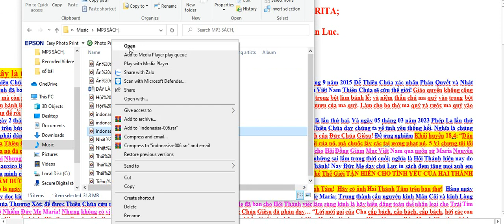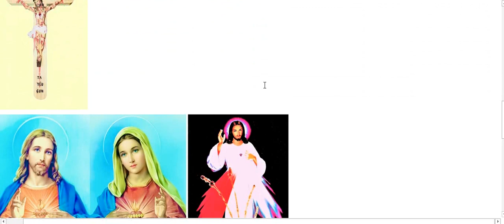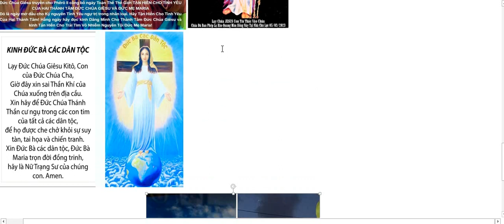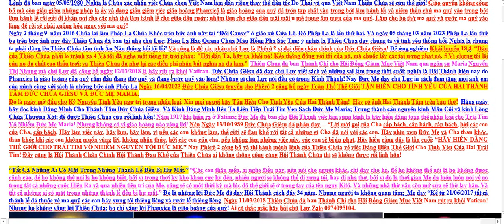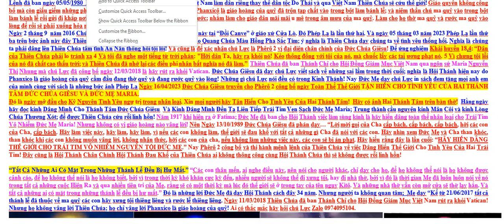INI ADALAH SUARA GEREJA YANG MENDERITA;GEREJA ALLAH YANG BENARPENULIS MariaPeterJohn 07/2023Bagian3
INI ADALAH SUARA GEREJA YANG MENDERITA;
GEREJA ALLAH YANG BENAR
PENULIS Maria Peter John Hong Nhu Pham Van Luc.
Budak Cinta Tuhan!
DITERBITKAN 07/2023 Bagian 3
Ini adalah suara Gereja Sejati; Gereja Tuhan yang Menderita!
Tuhan memberikan keajaiban enam kecambah jelai pada gambar Kerahiman Ilahi di paroki Cua Lo 23 September 2015 Agar Tuhan meneguhkan Penghakiman dan Perintah yang dikeluarkan pada 05/05/1980 Artinya, Tuhan menegaskan bahwa Tuhan memilih Vietnam sebagai miliknya rakyat sendiri untuk menggantikan orang Yahudi dan melalui Vietnam Tuhan akan menyelamatkan dunia! Otoritas gerejawi tidak menyatakan tetapi menyembunyikan mukjizat ini dan menyembunyikan fakta bahwa Paus Fransiskus adalah paus iblis yang mencampurkan ketidakmurnian ke dalam adonan Misa; dan melafalkan mantra iblis ke dalam adonan roti dan mengirimkannya ke gereja-gereja untuk membuat roti untuk diproses oleh umat paroki; untuk membuat umat paroki selamanya bingung dalam intrik iblis. Buat mereka menyembah iblis dan membawa iblis ke dalam hati mereka dan kemudian pergi ke neraka bersama iblis!
Pada tanggal 2 September 2016 Yesus melakukan Mukjizat Tuhan Menangis pada foto ini di “Canve Hill” di paroki Cua Lo. Keajaiban itu adalah yang kedua kalinya. Dan pada tanggal 5 Maret 2023 Mukjizat ketiga di foto ini ada di sini Tuhan berikan di rumah Paman Luc; Miracle Of The Lord's Aura Pink Dengan Warna Ungu; artinya adalah bahwa Tuhan mengajarkan kita tentang cinta pertobatan. Artinya, kita harus mempersembahkan hati pertobatan dosa kepada Tuhan! Dan juga untuk memastikan Paman Luc adalah Peter 2 perwakilan sejati Yesus! Untuk menggenapi Wahyu 18:4: "Umat Allah harus menjauh 4 Dan aku telah mendengar suara dari surga berkata, "Keluarlah darinya, hai bangsaku! malapetaka menghukumnya. 5 Karena dosanya setinggi langit, dan Allah telah mengingat perbuatannya yang tidak manusiawi dan tidak benar." Tuhan memberikan Instruksi Suci kepada Konferensi Waligereja Vietnam melalui nabi Maria Nguyen Thi Nhung yang diumumkan Paman Luc pada 12 Maret 2018 untuk menarik diri dari Vatikan. iblis, menyembah iblis dan membawa iblis ke dalam hatinya! Semua yang dikatakan Paman Luc ada di dalam Alkitab! diberikan kepada semua saudara dan saudarinya dengan sebuah buku gambar mukjizat mengumumkan Hari Dedikasi Sedunia untuk CINTA DUA HATI KUDUS YESUS DAN ALLAH MARIA BUNDA.
Itu adalah hari pembukaan Zaman Cinta untuk memerintah umat manusia. Semuanya tolong persembahkan dirimu untuk Cinta Dua Hati Suci! Miliki gambar Dua Hati Kudus di altar! Setiap hari ucapkan Doa Konsekrasi kepada Hati Kudus Yesus dan Doa Pemulihan Berturut-turut untuk Hati Maria Tak Bernoda; Dengan setia berdoa Rosario dan Kerahiman Ilahi; bagi Tuhan untuk menyelamatkan jiwa! Pada tahun 1917 saat penampakan di Fatima; Bunda Maria telah memberi Gereja devosi untuk menguduskan seluruh umat manusia kepada Hati Maria yang Tak Bernoda! Tapi tidak ada paus yang pernah patuh! Jadi pada tanggal 13 Oktober 1989, Yesus berkata… “Panggilanku mendesak, mendesak, mendesak, anak-anakku, mendesak. Lakukan ini, lakukan, lakukan, karena jika tidak, dunia akan menderita dengan semua yang telah saya katakan kepada Anda. Perhatikan Bunda dan Bapa kita menangis, menangislah ketika kamu tidak mau menurut, tidak sadar, anak-anakku, jika kamu tidak melakukan hal-hal ini, kamu akan dihukum. Pahami bahwa ini adalah yang terakhir kalinya: "BERIKAN DUNIA KEPADA Hati Maria Yang Tak Bernoda." Sekarang Peter 2 menyatakan dan melaksanakan perintah Tuhan untuk Menguduskan Dunia untuk Cinta Dua Hati! Ini juga Gereja Sejati Gereja Tuhan yang Menderita yang tidak bersekutu dengan Gereja Tuhan tidak akan diselamatkan!

“Semua Orang yang Menghadiri Misa Tersesat.” Anak-anak yang terkasih, siapa pun yang mendengar ini harus memberi tahu orang lain, ajari mereka, sehingga mereka tidak dapat mengatakan bahwa mereka tidak diperingatkan, sehingga mereka tidak dapat mengatakan bahwa mereka tidak tahu, karena di masa-masa sulit Ketika kesulitan yang ekstrim datang, banyak orang tidak akan mampu. untuk pergi mengaku dosa, atau pergi ke gereja, karena itulah waktu yang selalu dia bicarakan dalam semua penampakannya dan melalui banyak nabinya, bahwa akan ada saatnya dunia akan berada di tangan antikristus. Dan gereja-gereja yang masih buka akan menyembah dia. Dan semua yang hadir di Misa hilang.” Itu adalah kata-kata yang Bunda Maria ajarkan kepada Gereja 34 tahun yang lalu. Tapi orang tidak peduli; Dia mengajarkan “Sejak 21 Juni 2017 semua Misa adalah milik iblis, pergi ke pengakuan spiritual dan menerima komuni spiritual. Pada 11 Maret 2018, Tuhan memberikan Perintah Suci kepada Konferensi Waligereja Vietnam untuk menarik diri dari Vatikan! Tapi mereka tidak menaati Tuhan; mereka hanya mematuhi Francis sebagai paus setan! Jika ada yang ingin ditanyakan silahkan tanya ke Paman Luc Zalo 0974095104.